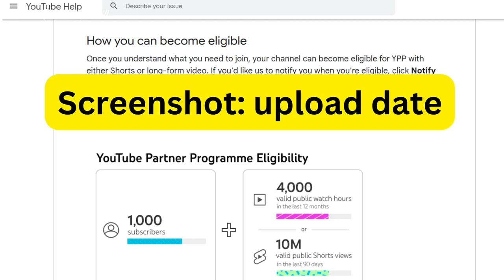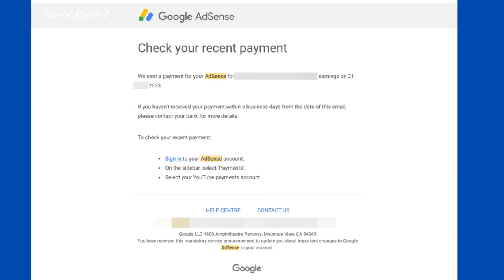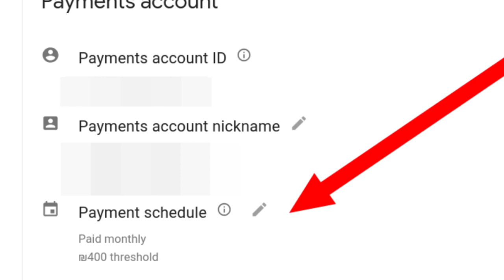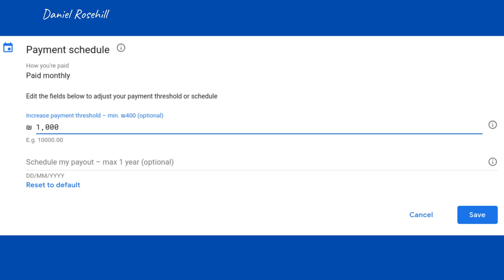How to make money through YouTube in Israel (Monetization, Payments)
Information about how to make money from YouTube while being based in Israel by becoming part of the YouTube Partner Programme (YPP).

== Timestamps ==

Intro - 00:00
Monetization - 01:07
Business structures - 01:57
Creating tax documentation - 04:00
Reporting income - 04:43
Payment threshold in NIS/ILS - 05:28
Editing payment schedule - 06:12